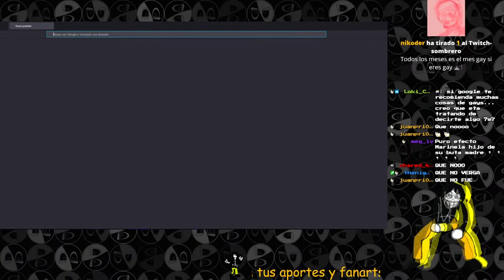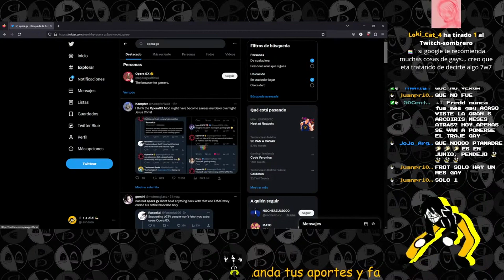Fredd no sabe cuando es el mes del orgullo LGBT